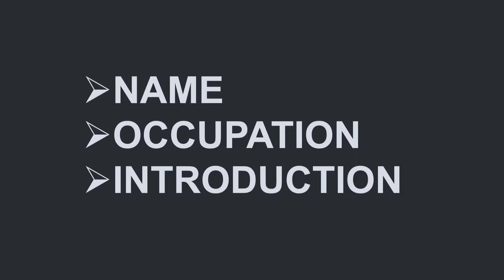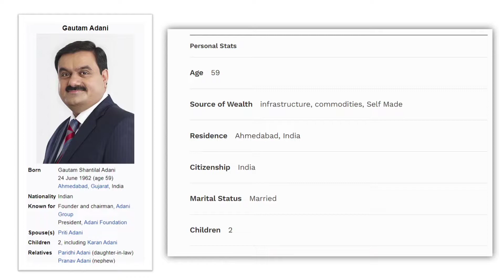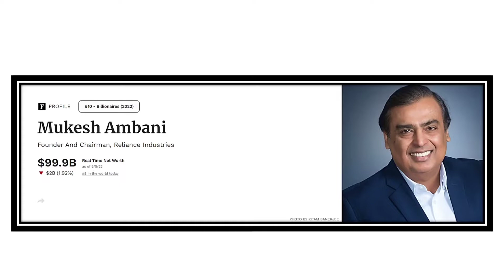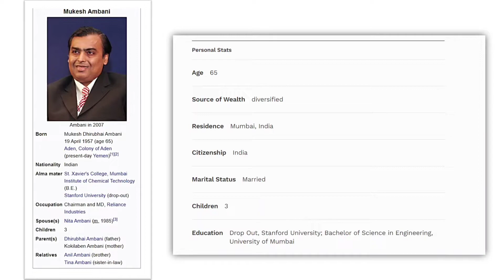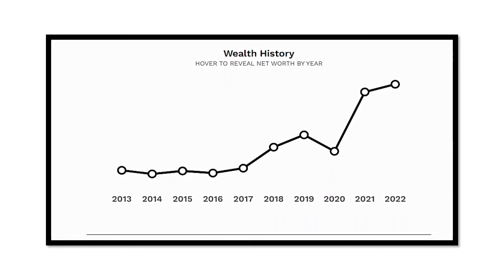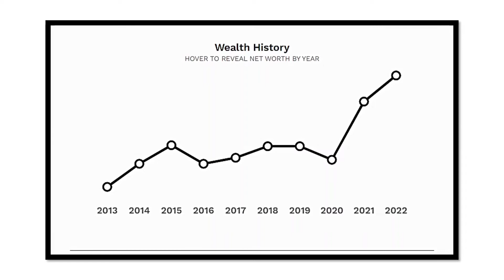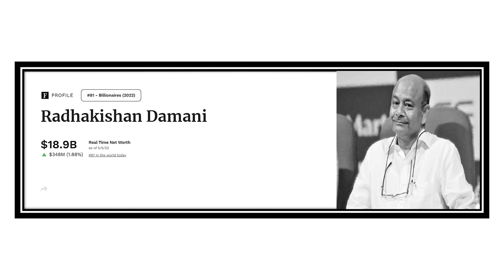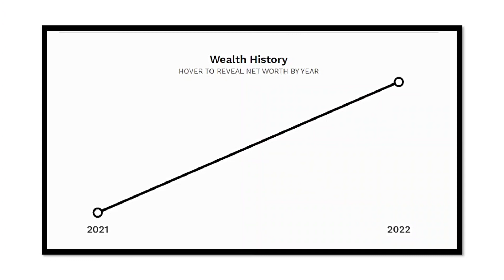Top 5 Richest People in India in 2022 | भारत के 5 सबसे अमीर लोग 2022 में | Net Worth 2022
In this video we will know about the Top 5 Richest People in India in 2022.

Data Source : Forbes, Finance Websites, News Portals.

Used Tags :
Richest people in india
Richest people in india 2022
Top 5 Rich people in india
Top 10 richest indians
Top billionaires in india
Top 5 billionaires in india 2022